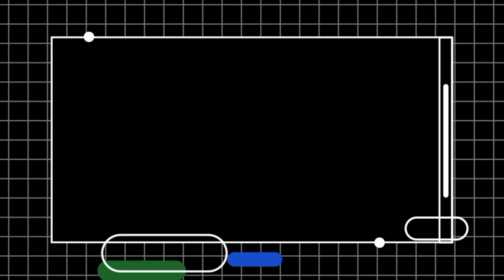Mark Angel: Biography, wife, all you need to know about YouTube ...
Hello guys welcome back to Black Beauty channel... If today is your first time coming across my channel, kindly...
SHARE... God bless you as you do so!